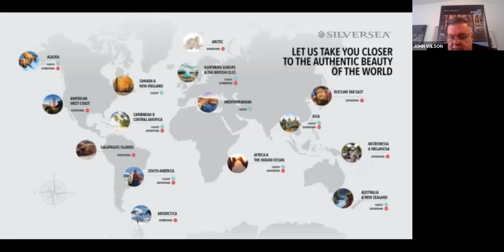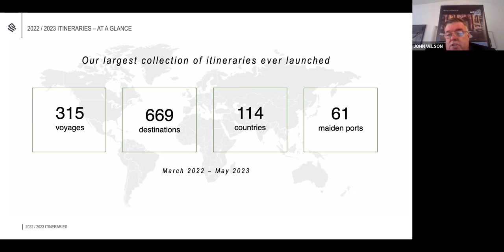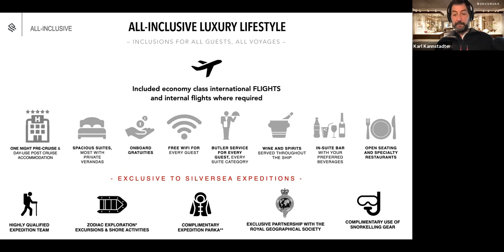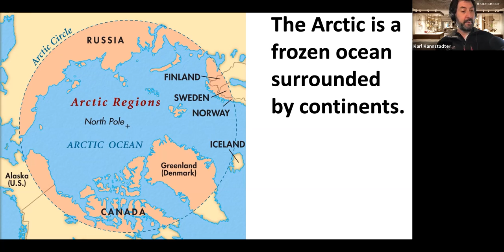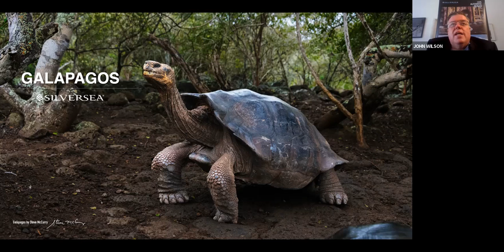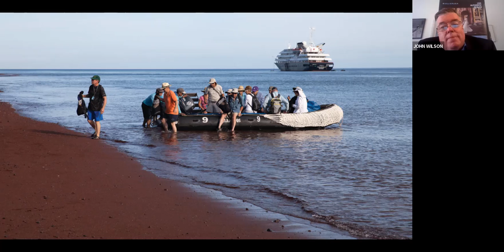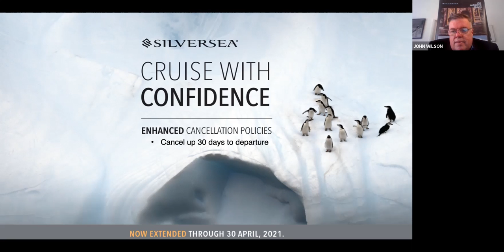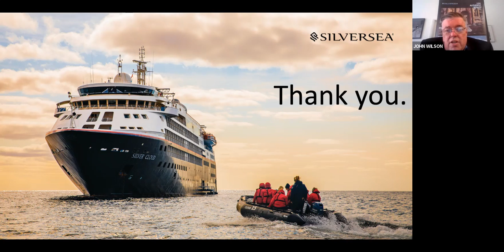3.25.2021 - Silverea Classic & Expedition Cruise Presentation hosted by Tammy's Journeys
Informative presentation about Classic & Expedition Cruising with Silversea with Karl, John & Tammy